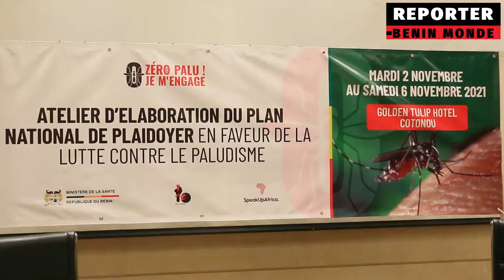REPORTER BENIN MONDE: ATELIER D'ELABORATION DE PLAIDOYER POUR LA LUTTE CONTRE LE PALUDISME AU BENIN